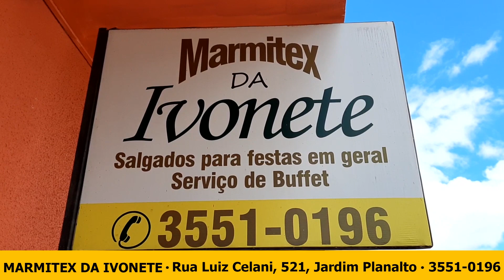Motociclista fica ferido em acidente no centro de Guaxupé